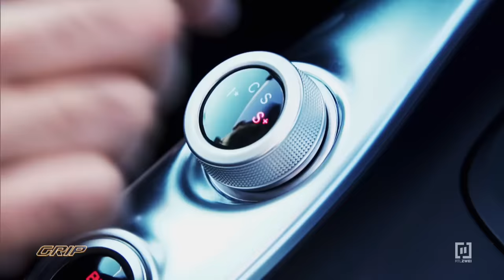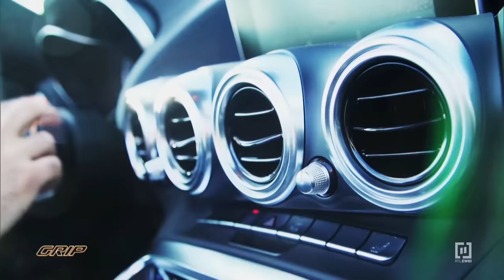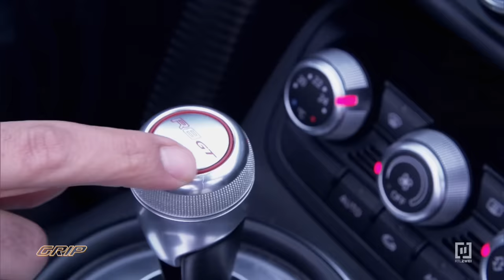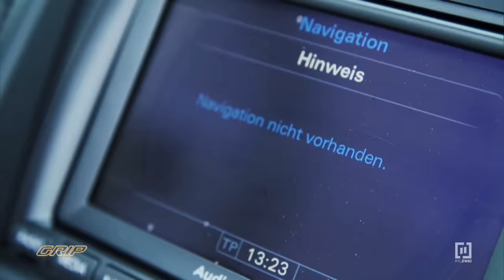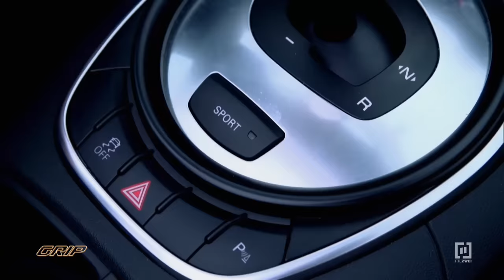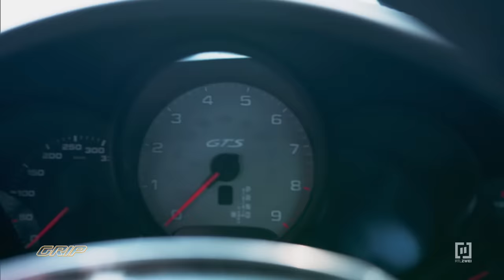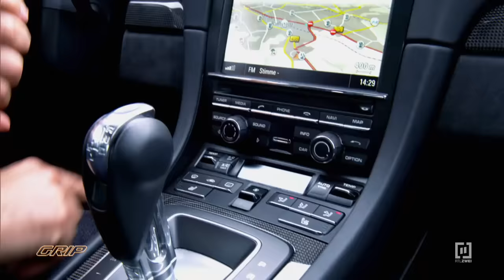Hamid sucht 400 PS Cabrio I GRIP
Hamid Mossadegh soll für 150.000 Euro einen Sportwagen mit Kult-Potential zu finden. Mindestens 400 PS sollten es sein. Die Marke ist dem Auftraggeber, einem Personal-Trainer relativ egal, aber ein Cabrio muss es sein. Hamid stellt dem Käufer folgende Supersportler vor: einen Mercedes-AMG GT Roadster mit 476 PS, einen Audi R8 GT V10 mit 560 PS und einen Porsche 911 Targa 4 GTS mit 430 Pferden. Ob diese Sportler für den Kunden allerdings kultig genug sind?